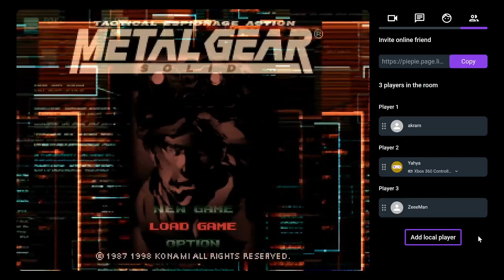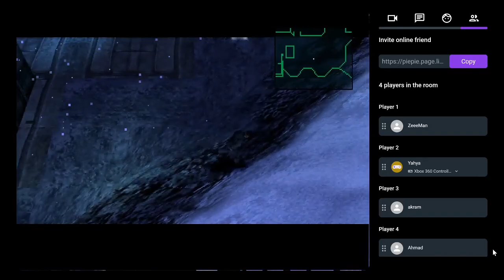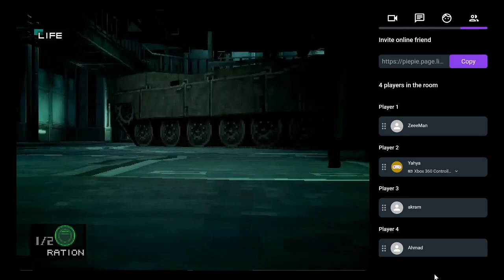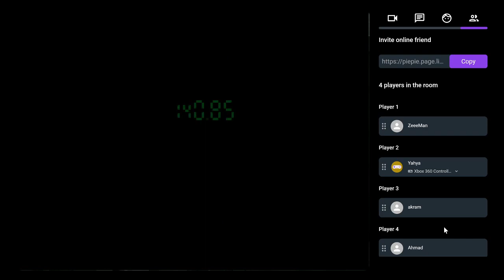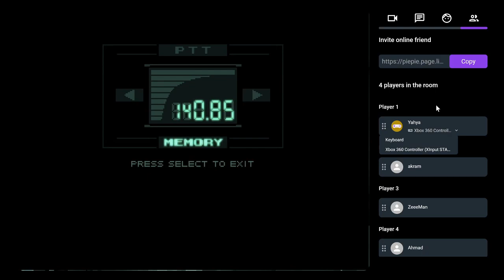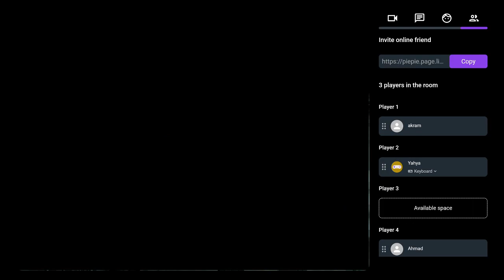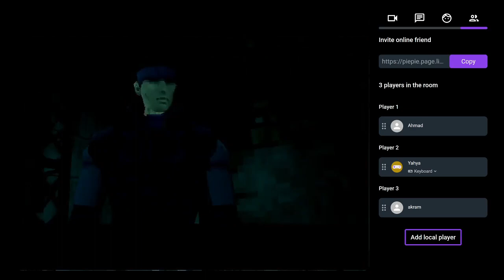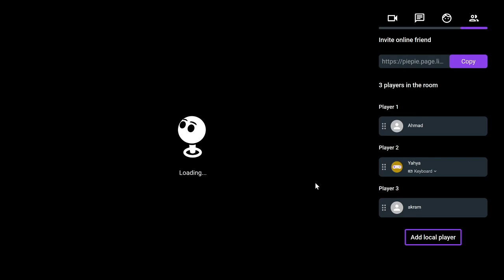Metal Gear Solid PSX - 1 - Piepacker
So far there is a bit of input lag but playing Metal Gear with others again is amazing -- Watch live